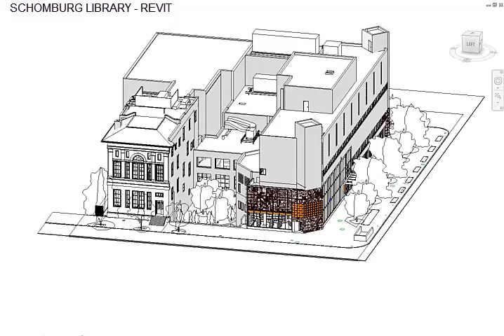Schomburg - Revit Model Demonstration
The finished revit model for Schomburg Center in Black Culture.